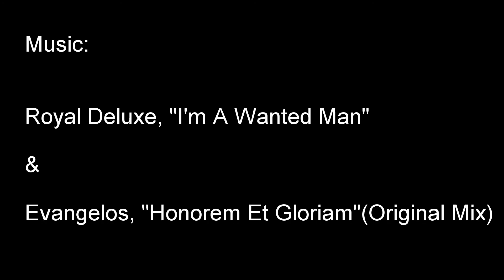The Mountain Pass Montage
Adventure motorcycling at it's best. Winding dirt roads and mountain passes just north of the south coast of South Africa. The route includes the 7 Passes road from George to Knysna and the Prins Alfred Pass. 5 Enthusiastic riders head out in search of adventure, cinematic landscapes and a good time.